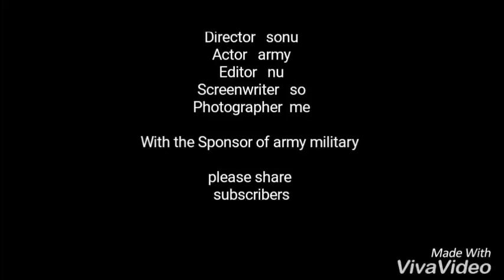SHOCKING NEWS!!! INDIA VS CHINA--- WORLD WAR 3.